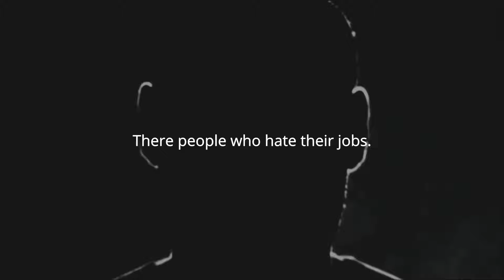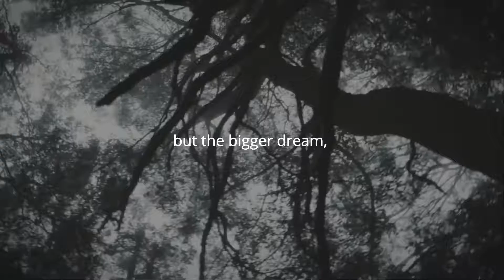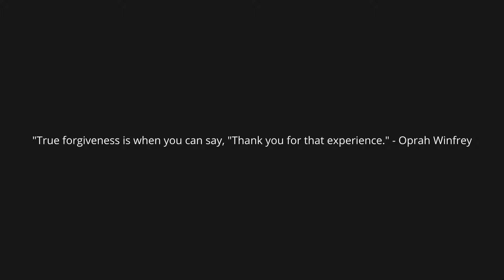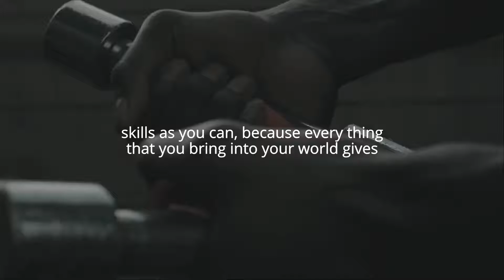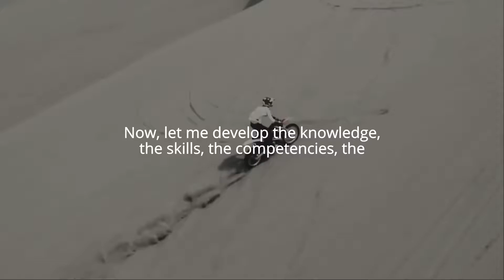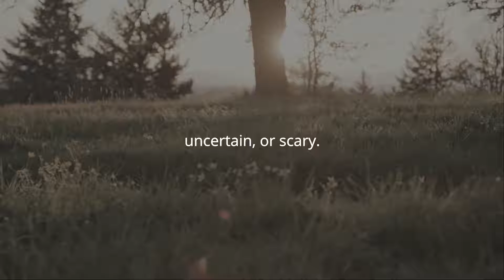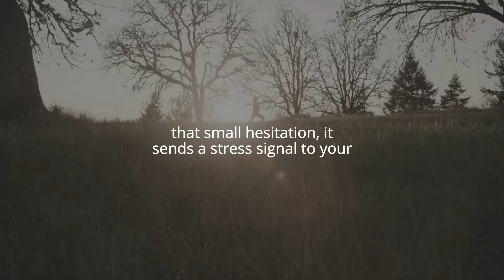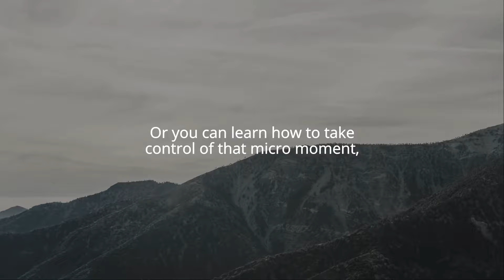How to stop feeding your negative thoughts and live happy 2022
You don't become a “realist” by thinking negatively. Most people defend their “habit” of thinking negative thoughts by stating that they are being realistic
Won Connect CIC is a Community Interest Company based in Glasgow, which aims to empower individuals through computer classes and training with a view to increasing technology , digital participation and skills improvements. Won Connect has lots of learning guides to help individuals to use the internet.

Our profits go towards our core mission: tackling isolation and empowering the elderly through digital participation. As well as providing informative content online, we offer a variety of IT and computer classes for the elderly and non-tech individuals in the Glasgow City area.

YOUR PURCHASE ALLOWS US TO RUN FREE EVENTS AND COMPUTER CLASSES FOR THE ELDERLY COMMUNITY. THANK YOU!

DO YOU A WEBSITE - GRAPHIC DESIGN - MARKETING TOOLS - WEBSITE MAINTENANCE?

DO YOU WANT TO GROW YOUR BUSINESS?

OUR SMART TECHNOLOGY GADGETS -  GET THE BEST SMART GADGETS, GAMES AND TOYS - VISIT OUR SITES